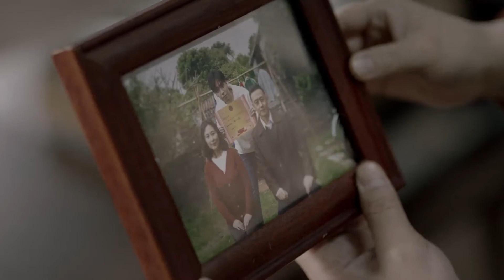腹黑总裁决定与富家女好好过日子，放弃为父母报仇 | 胡一天、乔欣《小风暴》